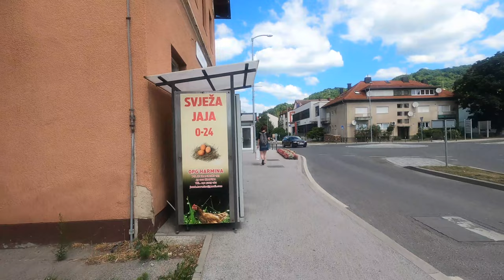VIRTUAL TOWN WALK - KRAPINA, CROATIA 🇭🇷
The town of Krapina is located less than an hour drive away from Zagreb, the capital of Croatia. Besides a castle overlooking the river valley, a Franciscan monastery and a nice downtown, the Neanderthal Museum garners the most interest.

Are you interested in more details about this place?

_anomadsworld